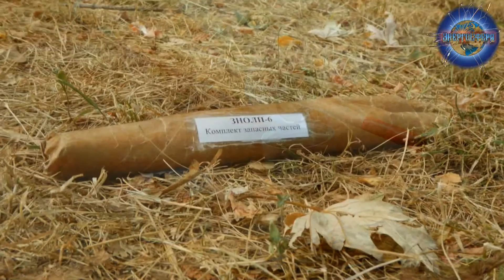ЗИП на трансформатор ЗНОЛП-6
ЗИП на трансформатор ЗНОЛП-6 ⏚ ✓Предохранитель ✓Пружина ✓Резистор ➜ Подробное описание и фото ➜